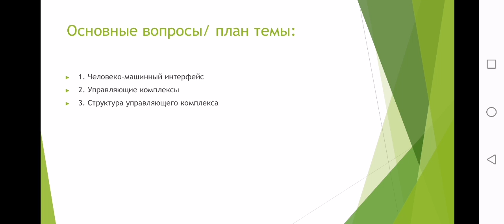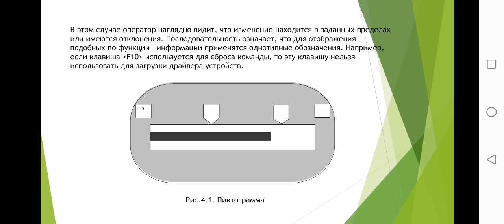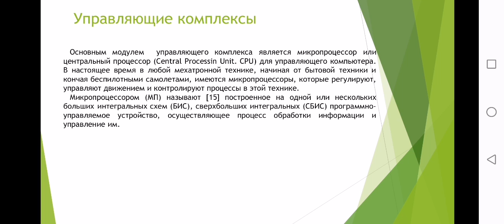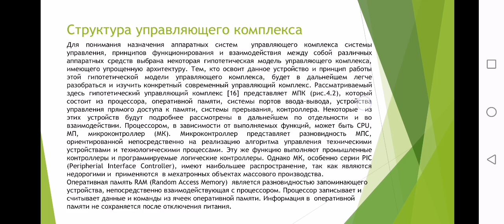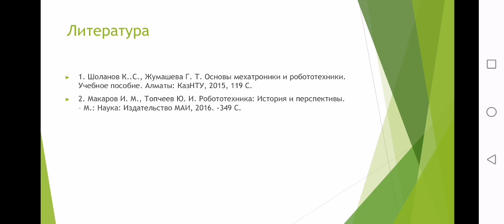Конструктивные модули мехатронных и робототехнических систем.